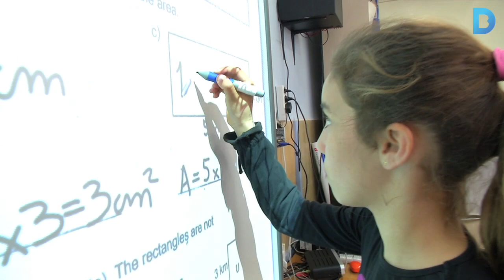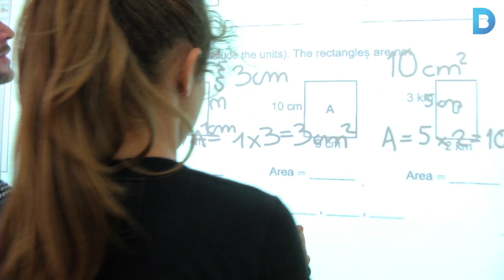Aprendre matemàtiques pas a pas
JUMP Math és un metodologia que treballa de forma fragmentada cada concepte perquè els alumnes els assimilin amb més facilitat. Més informació